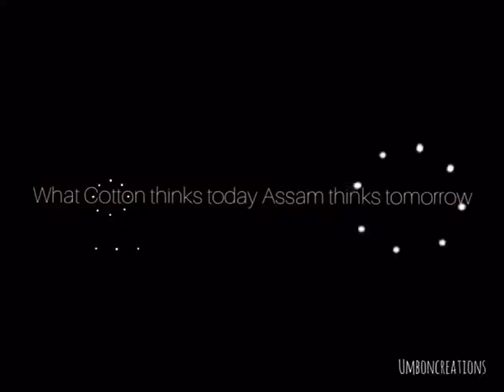Glimpses of COTTON UNIVERSITY// Whatsapp Status.